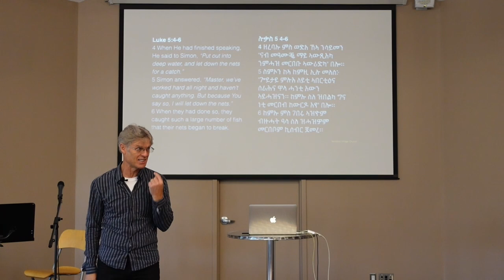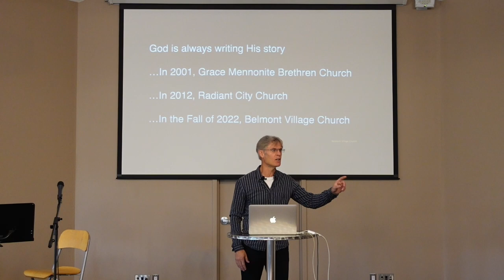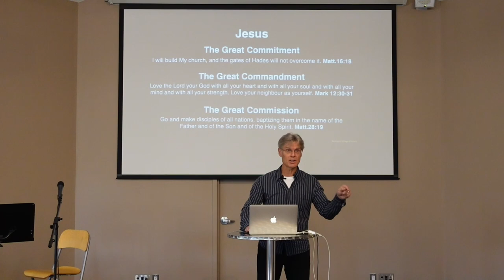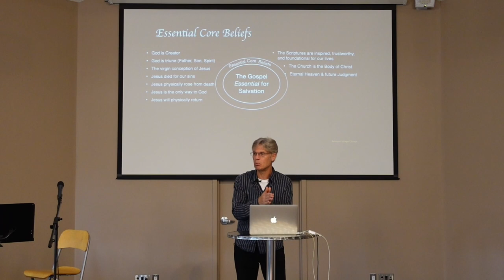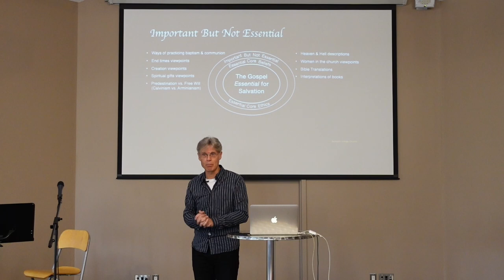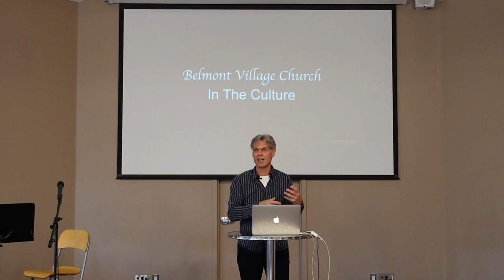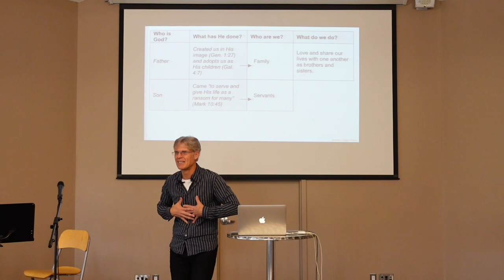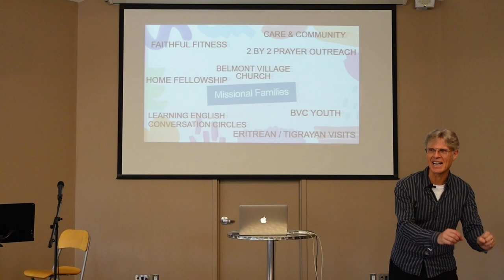Belmont Village Church Basics Part 1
This week's scripture:
Luke 5 : 4-6

Message given Sept. 24, 2023

Belmont Village Church EST. 2023